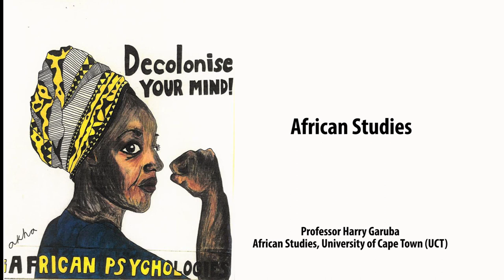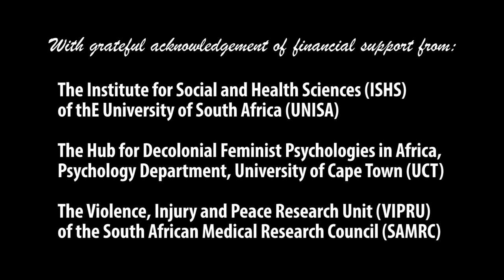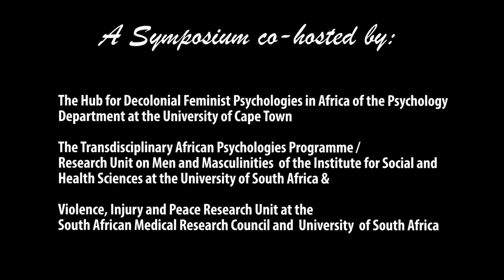African Studies, Prof Harry Garuba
Professor Harry Garuba gave a fantastic presentation at the 'African Psychology, African Feminisms, African Studies, Black Psychology, Black Studies and Black Feminisms Break Bread Symposium' on 8 June 2018 at UCT. Harry Garuba is Associate Professor in the African Studies Unit the Centre of African Studies at the University of Cape Town (UCT) and holds a joint appointment in the English Department at the same University. Anchoring his talk on Bessie Head, Garuba provided an overview of the formation of African Studies and focused on the relationship between Africa and the Social Sciences.

The symposium was co-hosted by the Hub for Decolonial Feminist Psychologies in Africa at UCT, the Transdisciplinary African Psychologies Programme Institute for Social and Health Sciences (ISHS) at the University of South Africa (UNISA), the Research Unit on Men and Masculinities at UNISA, and the Violence, Injury and Peace Research Unit at the South African Medical Research Council.